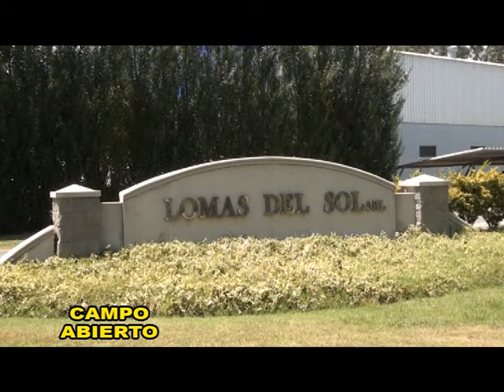ETIENOT AMARO 1151